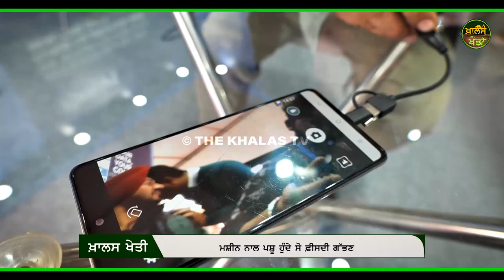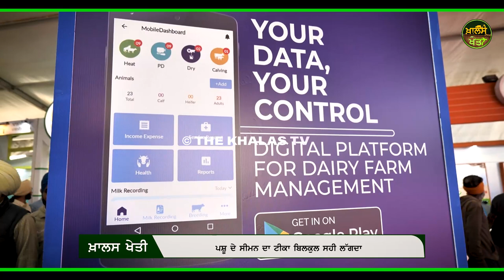Diary farming: ਹੁਣ ਪਸ਼ੂ ਹੋਣਗੇ 100 ਫ਼ੀਸਦੀ ਗੱਭਣ | ਦੇਖੋ ਮਸ਼ੀਨ ਦਾ ਕਮਾਲ | KHALAS KHETI-38 | The Khalas TV